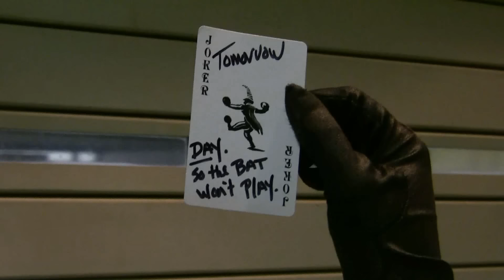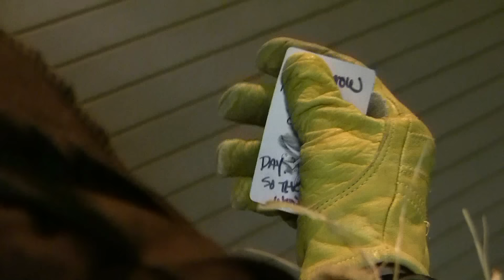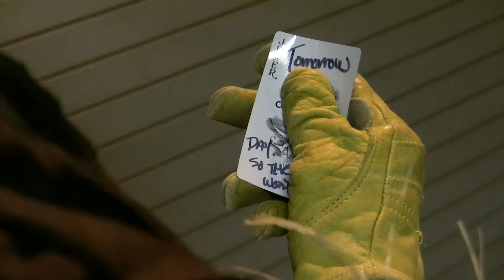BATMAN vs CATWOMAN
The Batman, The Dark Knight,  finds Catwoman conspiring against him with his greatest enemy, The Joker. This is the first video in Adam Pecoraro's Batman series. It features cosplay, martial arts, romance (kissing) and drama, action and suspense. We film on a shoe-string budget but hope your effort and passion shine through and add to the charm of the video.